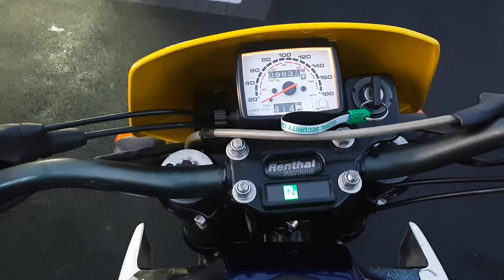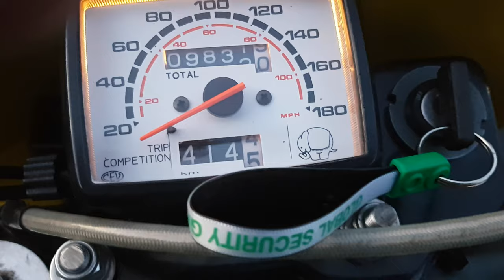Cagiva w16 modified 600cc CCM twist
My modified cagiva with ccm parts